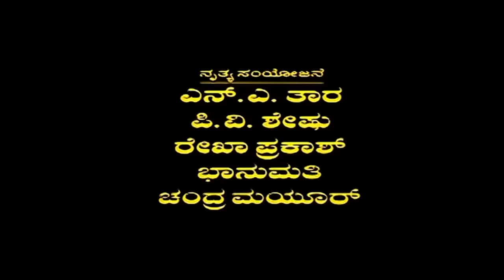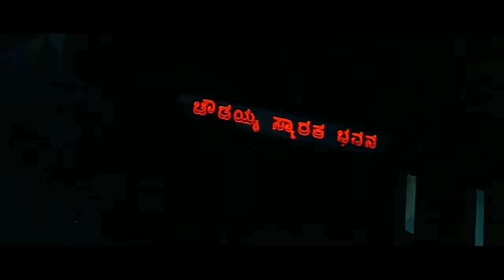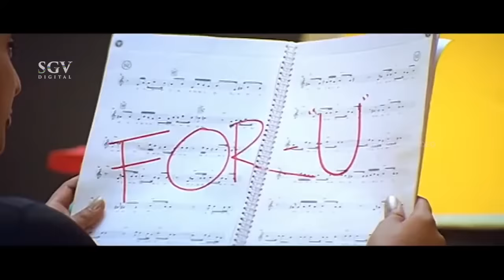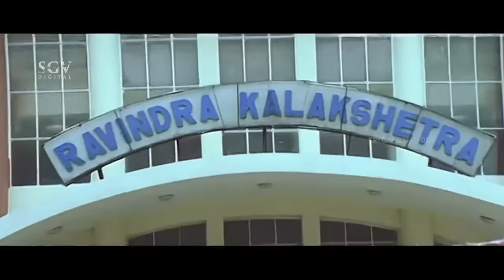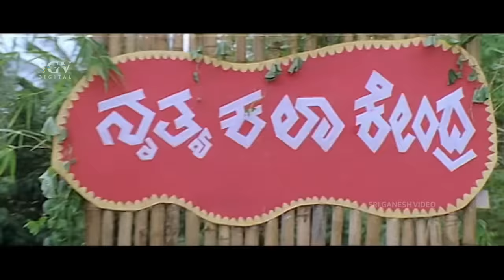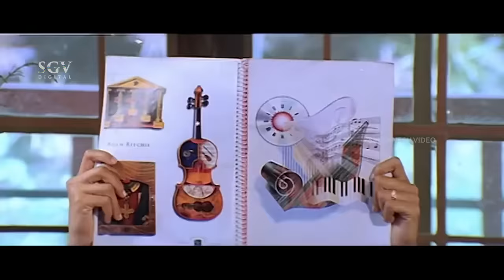Parva | Kannada Full Movie | Dr. Vishnuvardhan | Prema | Roja | Sunil Kumar Desai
Watch Vishnuvardhan Parva Kannada Full Movie. On SGV Digital - Kannada Full Movies YouTube Channel.

Starring: Vishnuvardhan, Prema, Roja, Keremane Shambhu Hegde, Radharavi, H G Datthathreya, Ramesh Bhat, Kashi, Shankar Rao, Mandeep Roy, Bhavana, Aparna Vaidyanathan, Rekha, Kruthika, Naveen Mayur, Arun Sagar, Salavuddin Pasha, Keremane Shivanand Hegde, Dr Sharma, Kishori Ballal, Jayalakshmi, Renukamma Murugod, Pushpa Swamy

Film: Parva - ಪರ್ವ
Director: Sunil Kumar Desai
Banner: Srinivasa Productions
Producer: H C Srinivas
Story: Sunil Kumar Desai
Screenplay: Sunil Kumar Desai
Dialogue: Sunil Kumar Desai
Lyrics: Hamsalekha
Year: 2002

1) Pallavi Thane Haadina Song || SPB, Chithra || Hamsalekha

2) Antharanga Aasegala Aagasa Song || Udith Narayan, Divya || Hamsalekha

3) Ee Parva Bhavasagara Song || Divya || Hamsalekha

4) Sadhane Paramapada Song || SPB, Chithra  || Hamsalekha

5) Dolu Dolu Dangura Song || Udith Narayan || Hamsalekha

6) Elli Hode Elli Hode Song || Hariharan, Nagachandrika || Hamsalekha

7) O Nanna Spoorthiye Song || SPB || Hamsalekha

8) Ee Parva Bhavasagara Song || SPB, Divya, Nanditha || Hamsalekha

Parva – ಪರ್ವ2002*SGV